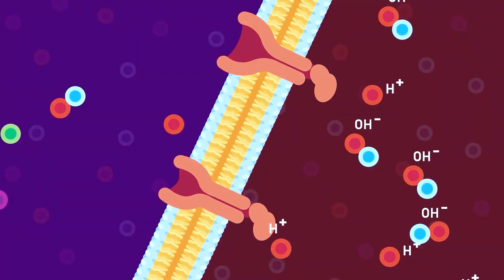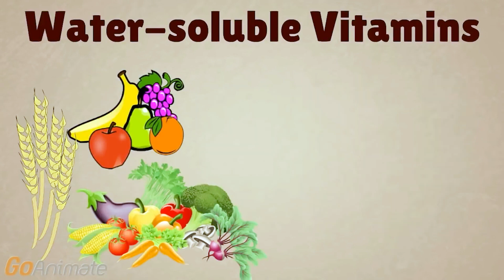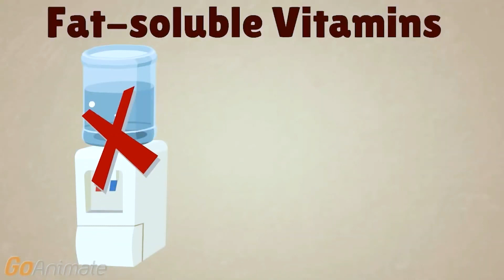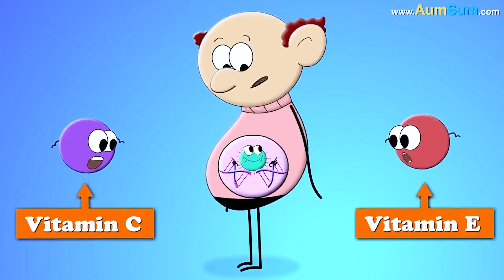SHOULD WE TAKE VITAMIN SUPPLEMENTS?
The famous sailor who discovered Canada: Cartier. Year 1534: When Cartier arrived on present-day Canadian territory, 100 of his 110 sailors were awaiting death from scurvy. The cause and treatment of this disease, which was responsible for the mass deaths of its age, was unknown in western
medicine in those years. However, vitamin C, which is abundant in vegetables and fruits, was a simple remedy for this disease.

Hello… In the last video, did we mention “proteins and should we take protein-containing supplements”? I had answered the question. In this video, we will focus on vitamins and minerals.